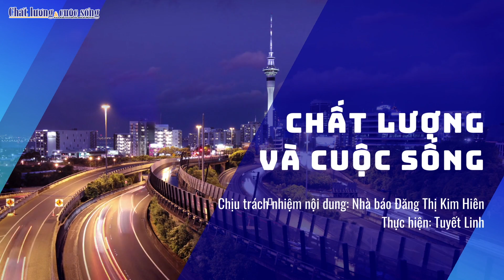ĐIỂM TIN NGÀY 25/3/2022: TĂNG VỐN 800 TỶ ĐỒNG KHI DỊCH CHUYỂN GA NGẦM GẦN HỒ GƯƠM